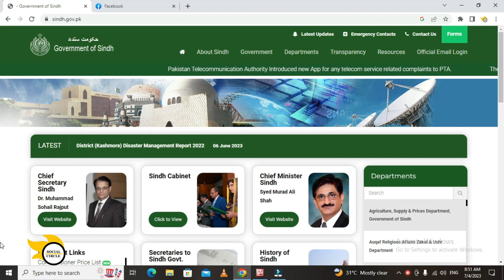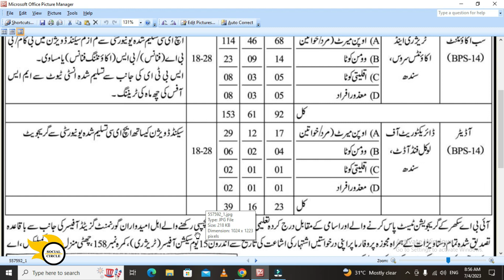Sindh Directorate of Local Fund Audit Jobs 2023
Govt of Sindh has announced new Directorate of Local Fund Audit Jobs 2023 on which IBA Graduates candidates may apply only. Male / Female Candidates may apply having domicile of Sindh Province. Announced Sindh govt jobs 2023 are on regular basis and for the Sindh Directorate of Local Fund Audit and Treasury and Accounts service of Sindh Jobs. To Get complete Details about the announced Treasury and Accounts service of Sindh Jobs and Directorate of Local Fund Audit Jobs Watch complete video and Don`t forget to subscribe Social Circle for more videos soon

Directorate of Local Fund Audit Jobs
Directorate of Local Fund Audit Jobs 2023
Treasury and Accounts service of Sindh
Treasury and Accounts service of Sindh Jobs 2023